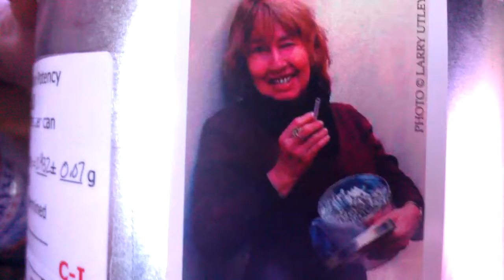Fenix ZEST 26/09/2014- with Elvy Musikka 002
Elvy Musikka receiving her Cannabis cigarets from federal program in USA.